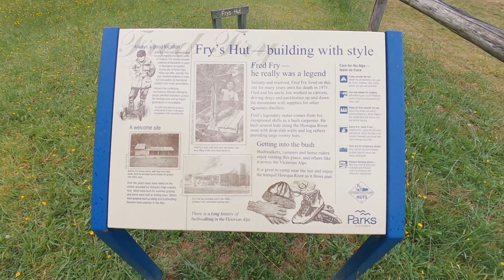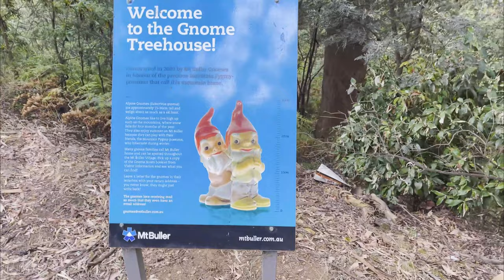Victorian High Country Adventure || Mt Buller via Howqua Hills Track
Victorian High Country trip from Jan 2022. Some amazing scenery, campsites and 4WD tracks.

Because of heavy rain we had to take an alternate route to Mt Buller. Howqua Hills Track was really fun and well worth the detour.

Our vehicle is a 2020 Land Cruiser 76.

Camera equipment:
Iphone 12